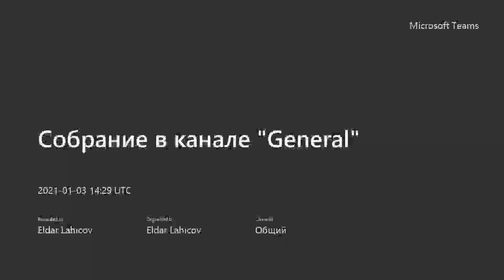Ümumi Tarix Dünya Dövlətləri XIX əsr XX əsrin əvvəli